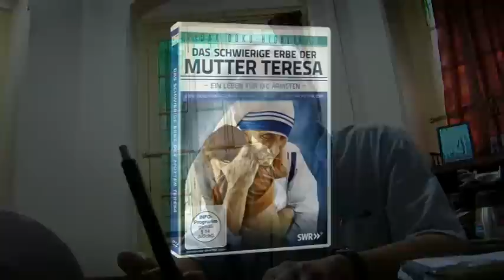Das schwierige Erbe der Mutter Teresa | German / Deutscher Trailer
Das schwierige Erbe der Mutter Teresa – Ein Leben für die Ärmsten
Deutschland 1988/2010

Sie ist Trägerin des Friedensnobelpreises und Gründerin des Ordens „Missionarinnen der Nächstenliebe“. Sie war mit Prinzessin Diana bekannt und wurde von Präsident Clinton besucht. Papst Johannes Paul II. stand sie sehr nahe. Für viele Menschen auf der ganzen Welt ist sie bis heute das Sinnbild von christlicher Barmherzigkeit und Nächstenliebe: Mutter Teresa, jene fast zerbrechlich wirkende Frau, die man nur in ihrer blau-weißen Ordenstracht kannte. Schon im Jahr 2003 – und damit nur sechs Jahre nach ihrem Tod – nahm sie die katholische Kirche im bis dato schnellsten Seligsprechungsprozess offiziell in den Kreis der Seligen auf. Ihre Arbeit mit Kranken und Sterbenden, mit den Notleidenden und von der Gesellschaft an den Rand Gedrängten wirkt fort: Noch heute, 13 Jahre nach ihrem Tod, ist das indische Kalkutta ein Wallfahrtsort für Freiwillige aus aller Welt. In der Hauptstadt West-Bengalens bieten sie sich dem Orden Mutter Teresas zu Tausenden als unbezahlte Helfer an. Der Nimbus der „Heiligen von Kalkutta“, den sie auch mit Hilfe vieler Medien heute noch inne hat, ist also groß.

Die Dokumentation „Das schwierige Erbe der Mutter Teresa“ der Grimme-Preisträger Michael Busse und Maria-Rosa Bobbi versucht ein neues und ungeschöntes Bild der Arbeit von Mutter Teresa zu zeichnen. Dabei kommen auch die kritischen Aspekte ihres Wirkens nicht zu kurz. Gedreht wurde vor Ort in den Heimen des Ordens in Kalkutta. Zu Wort kommen Helfer, Anhänger von Mutter Teresa und Kritiker ihrer Arbeit. Die Schwestern selbst standen für direkte Gespräche allerdings nicht zur Verfügung; Interviews wurden abgelehnt und untersagt.

„Ein Leben für die Ärmsten – Schwester Andrea an der Seite von Mutter Teresa“ ist ein Bericht über die Arbeit einer deutschen Missionarin in den Slums von Manila, der Hauptstadt der Philippinen. Schwester Andrea (Barbara Born, 44), Provinzialoberin der „Missionarinnen der Nächstenliebe“, arbeitet mit neunzig Mitschwestern in Tondo, einer Slum-Siedlung am Rande Manilas, bekannt als „Müllkippe Asiens“. 180 000 Menschen leben hier in primitivsten Hütten. Die Schwestern kämpfen gegen die hohe Sterberate als Folge von Unterernährung, Tuberkulose, Typhus und Cholera. Der Film zeigt den Alltag von Schwester Andrea und ihrer Mitstreiterinnen, die mit einfachen Mitteln und christlicher Nächstenliebe den Ärmsten helfen.